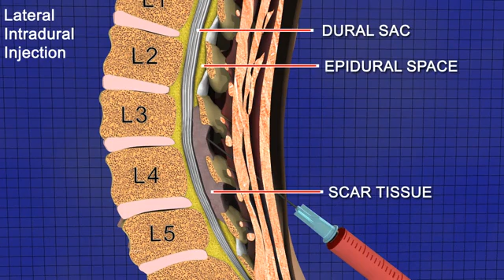Lateral Intradural Injection Trial Animation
Sometimes the difference between winning and losing at trial can come down to whether or not the jury understands your case.

The attorneys of Lyons & Simmons, LLP know this is especially true when dealing with complex, complicated medical, mechanical, or scientific evidence in the courtroom and that effectively conveying these facts sometimes requires creative messaging.

Our lawyers have a proven track record of going the extra mile to develop trial presentations that utilize innovative and creative technology to best illustrate the cause and extent of the injury in order to get the best possible results for our clients.

This animation demonstration shows a lateral intradural injection